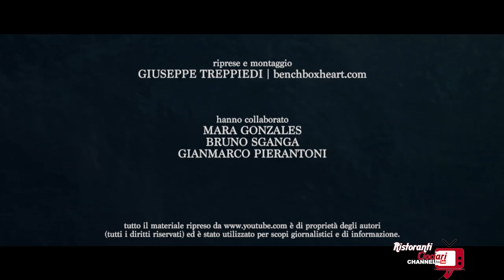VENTOTENE L'ISOLA DELLE SIRENE - Prima Parte Documentario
VENTOTENE DALLA NASCITA DOPO L'ERUZIONE AL PERIODO FASCISTA PASSANDO PER LE SIRENE DI ULISSE - TRA STORIA E LEGGENDA